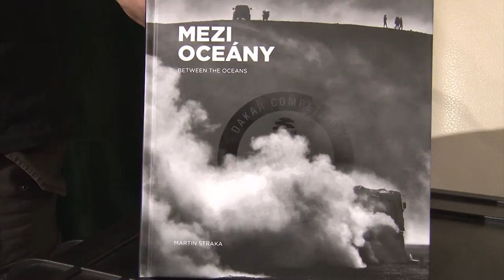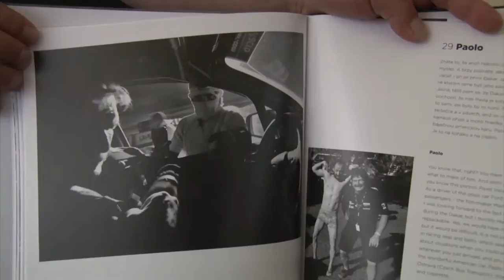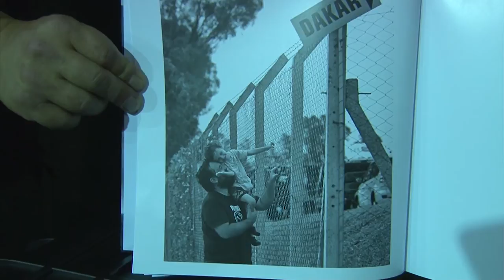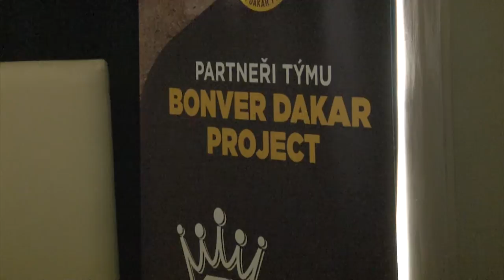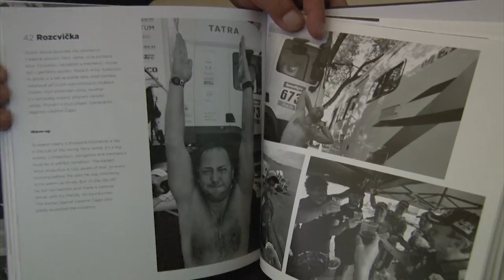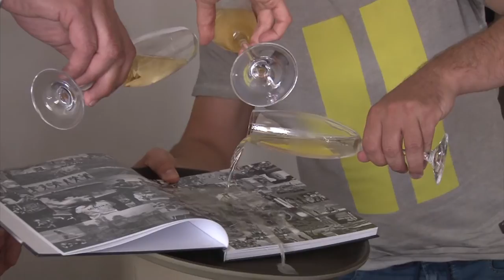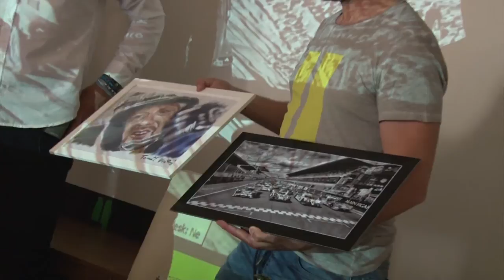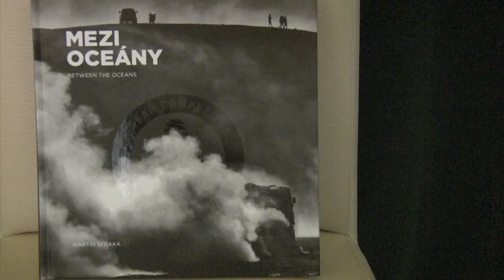Mezi oceány - Martin Straka a Bonver Dakar Project (Rally Dakar 2015)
Slavnostní křest knihy Martina Straky: Mezi oceány, kterou vydal ve spolupráci s Tomášem Vrátným a Bonver Dakar Projectem. Rally Dakar poskytuje fenomenální terén pro příběhy všeho myslitelného druhu a Martin Straka je dokáže vyprávět za pomoci krásných černobílých fotografií. Kniha je k dostání pouze na našem webu.